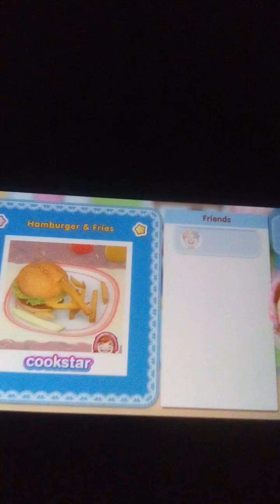Cooking mama what's cooking episode 2: the classic burger and fries combo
this dish will be the decades old meal a burger and fries.

Notes:
1: the series will have a new upload each Friday.
2: the starry-eyed cooking mama sticker is my creative way of showing dish is "cooking mama approved".

Recipe:
Fries:

Step 1: peel the skin off the potatoes with a knife

step 2: slice the peeled potatoes until they are fry-shaped

step 3: air fry the sliced potatoes

burger:

step 1: grind the meat

step 2: slice your preferred burger ingredients (an example being a tomato)

step 3: separate the burger buns (top and bottom bun) with a knife

step 4: grate breadcrumbs and put them in a usable bowl

step 5: crack eggs to go in your breadcrumb bowl

step 6: add your ground meat to the bowl and add seasonings (salt pepper and the like)

step 7: knead the meat and mix the ingredients together by hand

step 8: shape the burger patty

step 9: melt the butter in the frying pan

step 10: fry the patty

step 11: use your preferred ingredients to stack your burger (bottom bun first and top bun last)